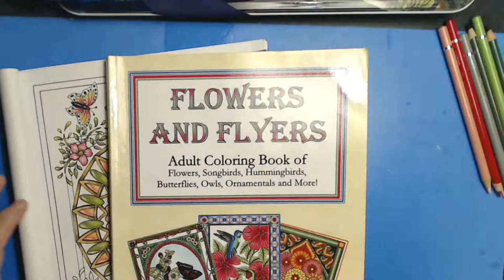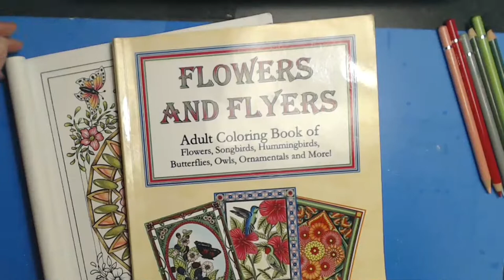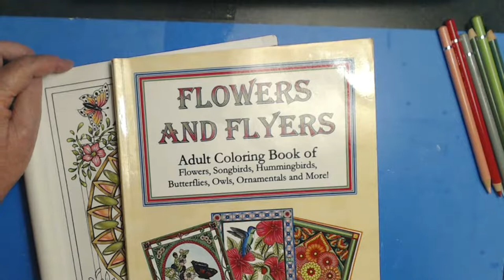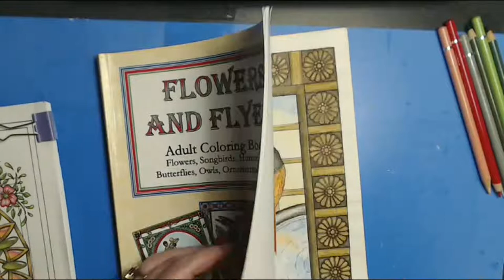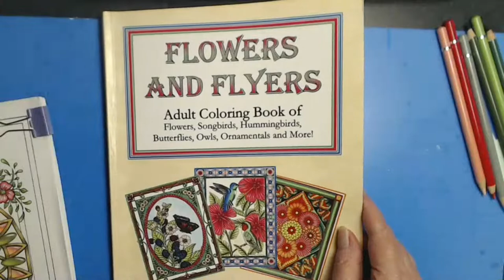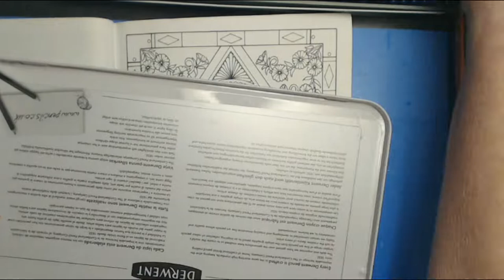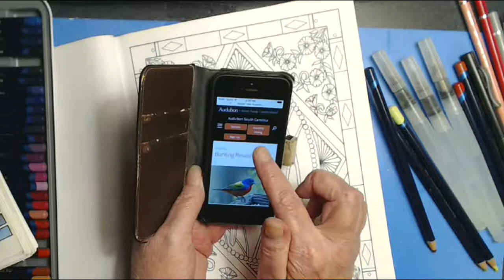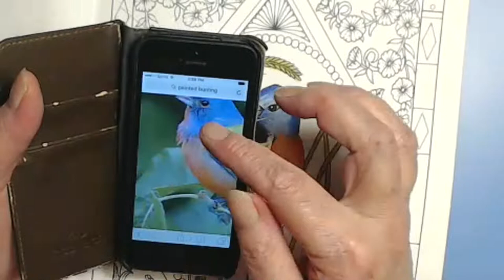It MUST be a Coloring Sunday TAKE 1 - Color and Chat with CLAldridgeArt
Coloring a Painted Bunting Bird from my Book: Flowers and Flyers, by C. L. Aldridge using Derwent Inktense Pencils.

So Sorry folks, we lost the signal at 49+ minutes in and had to start a TAKE 2 VIDEO that runs an additional 1hr.9 min.

TODAY'S Featured Coloring Book -
Flowers and Flyers, by C. L. Aldridge:

TODAY's Featured Medium -
DERWENT INKTENSE PENCILS (72 Set)

Big Issues, Big Ideas.. making sense of a world when the world seems to have stopped making sense! Guys, this is where I go when I need brain food :-D

Many of the above links are my own Amazon Affiliate Links, any earnings I may receive from them (at no addtional cost to a user) are used to support this channel AND my fellow independent artists by allowing me to purchase copies of their books and products.